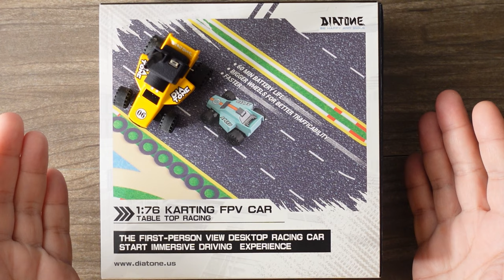Diatone FPV RC Car Karting Q33 tiny car with First Person Video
Diatone Q33 RC Karting Car
code: BGJON8